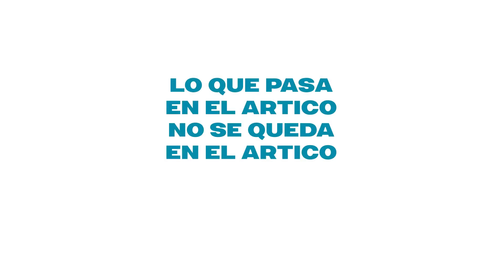Lo que pasa en el Ártico no se queda en el Ártico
Fotografías evolucionadas para ilustrar los posibles impactos de un futuro cambio climático alrededor del mundo, inspiradas en las evidencias que muestran los efectos que la destrucción del Ártico podrían tener en el resto del mundo. Greenpeace ha realizado fotografías simuladas de varios lugares icónicos: Londres; Miami; la muralla china; un campo de arroz en Asía; un bosque ártico y Sevilla.